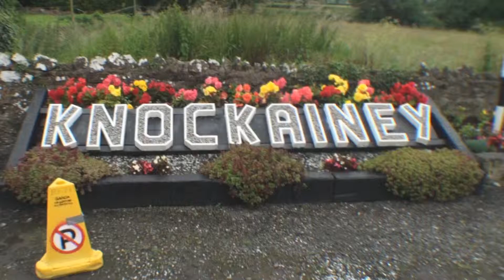Knockainey Week of Welcomes 2012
Week of Welcomes celebrations including Hurling, folk music and village fair in Knockainey, County Limerick, 2012